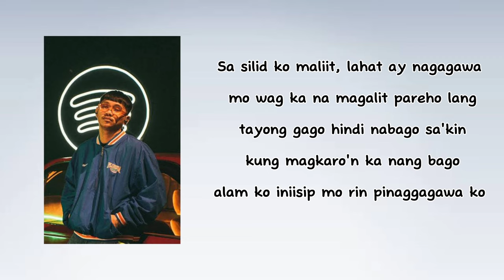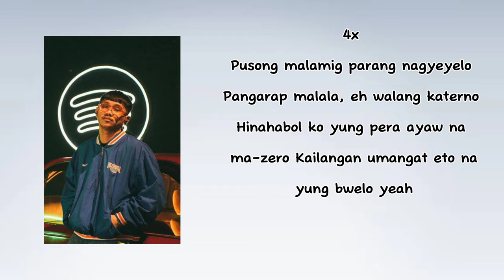Pusong Malamig - Gins & Melodies, Pusong Malamig parang nagyeyelo (Lyrics)